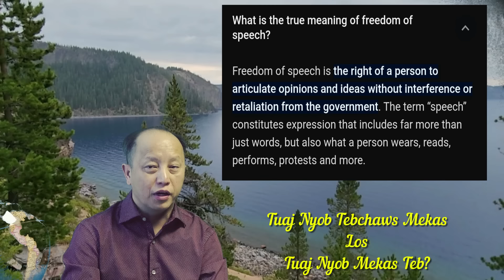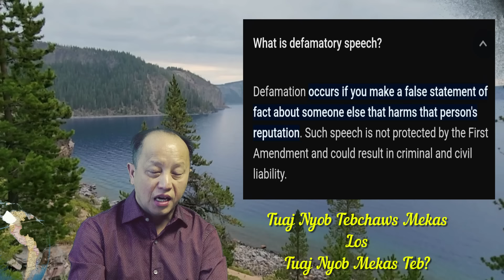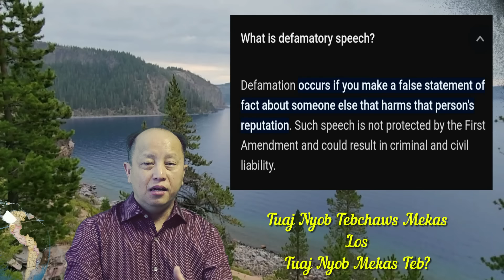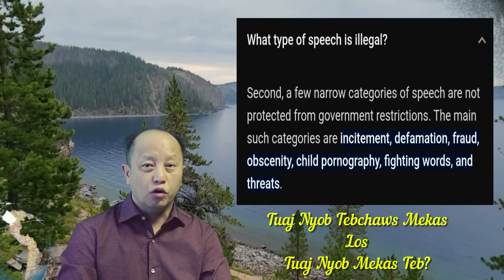Zeejxeeb & Tony Sky Tuaj Kawm Ua Ke Txug ( Freedom of Speech ) - Caw Koj Nrug Peb Kawm Ua Ke 4/25/24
ua tsaug koj koom peb